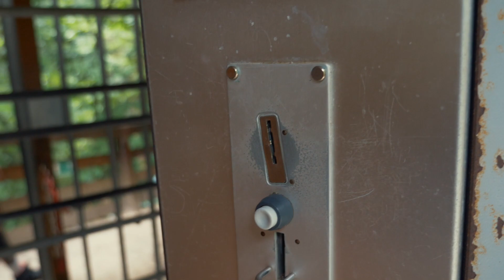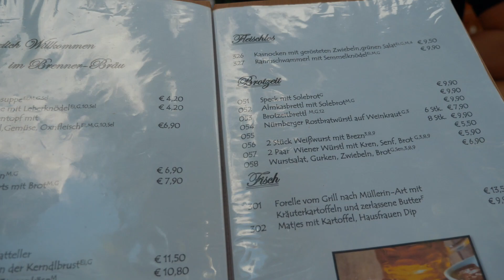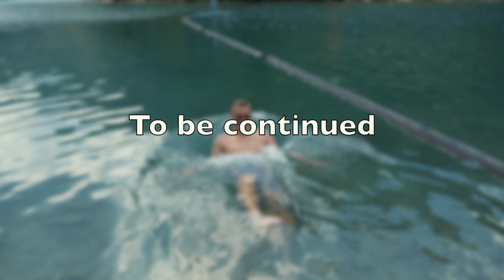Berchtesgaden Hintersee Ramsau - So schön ist Bayern Episode 1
In unserem ersten VLOG geht es dieses mal nach Deutschland, besser gesagt nach Berchtesgaden. Gutes Essen, traumhaftes Panorama und vieles mehr gibt es dort zu entdecken.

ENJOY und viel Spaß !

Equipment:
Panasonic GH5 (verkauft)
GH5 Objektiv
Panasonic S1R
Objektiv
DJI Mavic Pro Air